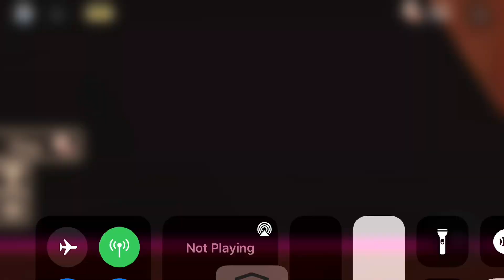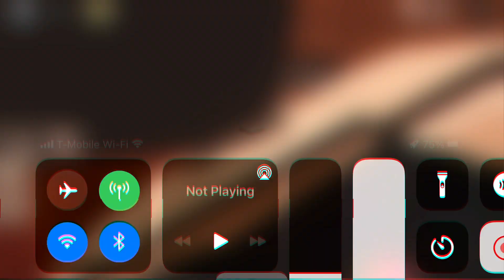DOORS 🚪 LOBBY SECRETS 🤫